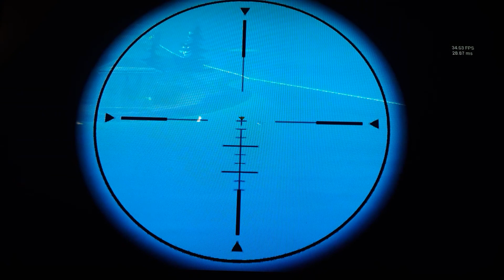Batman solo Squad run to the Win!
Playing Squads alone (Solo) was just looking for top 10 to get Stoneheart challenge done.
But the Loop is fickle and favors the foolish.